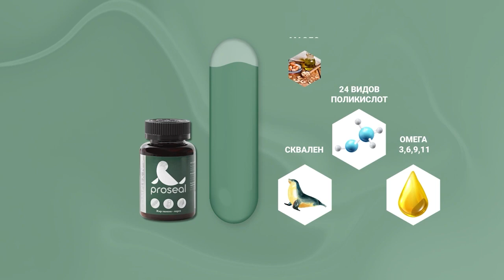Proseal Complex №3 для суставов, с тюленьим жиром и аргановым маслом.«Shop and Show» (Здоровье)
[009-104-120] Proseal Complex №3 для суставов, с тюленьим жиром и аргановым маслом, капсулы (60 шт.) (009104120)

Давайте дружить ;)